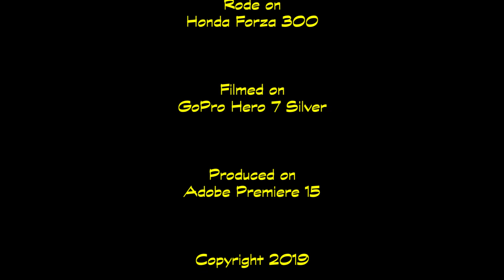Ride to the Sunshine Coast - 15th Feb 2019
Testing my new TomTom Rider 500 in the warm sunshine